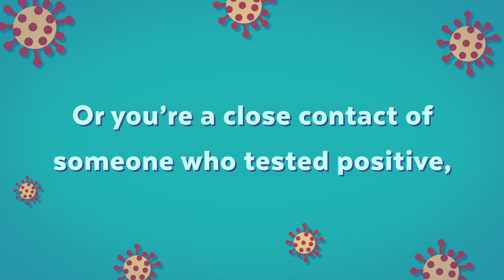Why You Should Get Tested for COVID-19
Why should you get a test for COVID-19? It's an important way to protect your family, friends, and community. It will save lives and help keep MA headed in the right direction. So if you have any symptoms of COVID-19, or you're a close contact of someone who tested positive, please get tested.